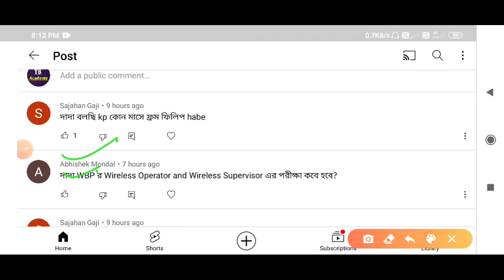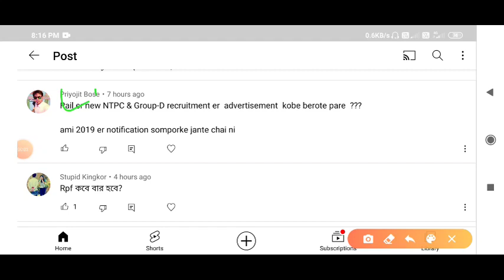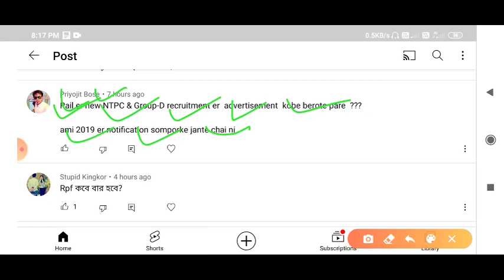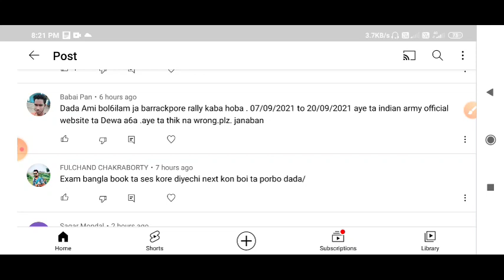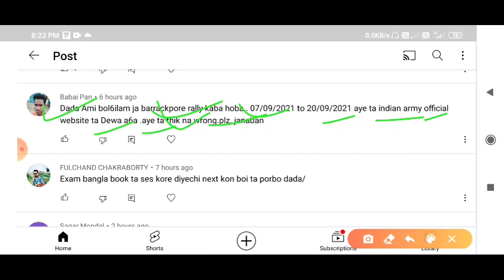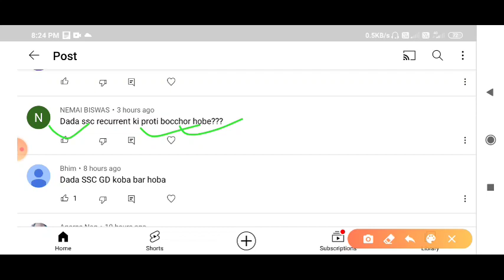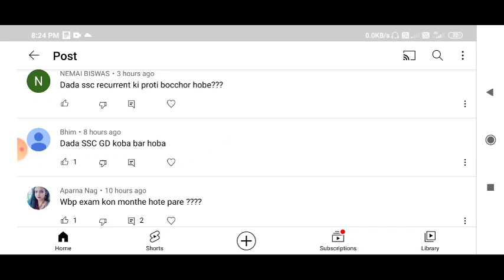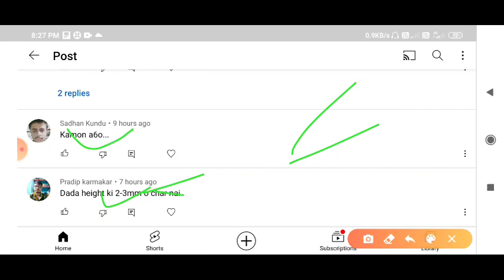Wbp Exam Date 2021 || Kolkata Police New Vacancy 2021 || RPF New Vacancy 2021 || SSC GD New Vacancy